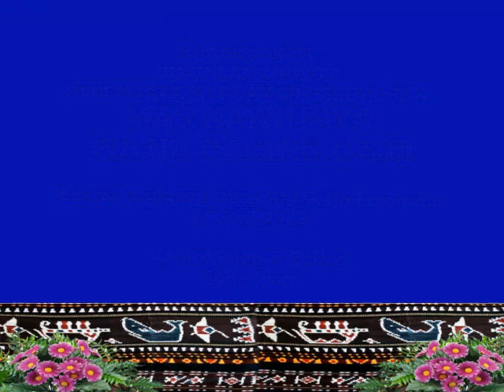TRADISI UNIK SUKU LAMAHOLOT DI LEMBATA NTT LAMAR PEREMPUAN MAS KAWINNYA WAJIB GADING GAJA